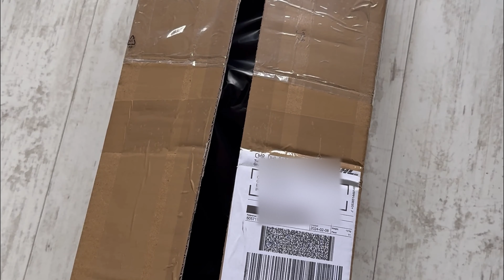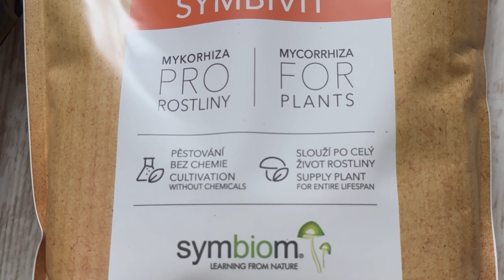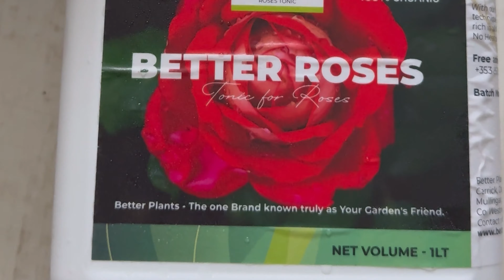Троянди з голою кореневою системою.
Розпакування посилки троянд із голою кореневою системою.